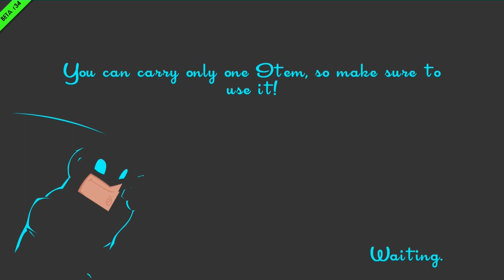SPEEDRUNNERS # 60 - Brie «» Let's Play Speedrunners Battle | HD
» Speedrunners «
Multiplayer-Actionspiel vom Indie Entwickler und Publisher tiny Build Games.

» Let's Play Speedrunners «
SPEEDRUNNERS # 51 - Speedreserve
Gameplay von Speedrunners.
Kommentierte Spielszenen von Team PietSmiet.

~Battle~Speedrunners~Piet~Brammen~Hardi~Chris~

Wer bis hier gelesen hat, massiert Peter jeden Abend :D